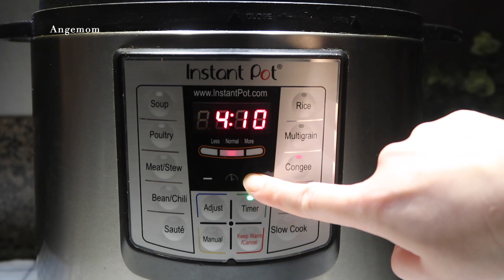【电子压力锅食谱】八宝粥｜ 如何使用压力锅预约功能键｜Longevity 8 Treasures Porridge｜Chinese Recipe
❤️大家好，今天和大家分享的是用电子压力锅做八宝粥。分享一下我是如何在晚上8点准备的食材，设定在10个小时后自动煮粥。

   需要准备的材料：
   小米 1/3杯，黑米1/3杯，糯米1/3杯，糙米1/3杯，燕麦1/3杯，花生1/3杯，黑豆1/3杯，红豆1/3杯，糖1勺（可以根据自己的喜好加或者不加）
   水9杯
   粥煮好后，我会让它焖1小时后打开，这样八宝粥会比较浓稠。

🌟如果喜欢更厚一点，可以用8杯水，喜欢稀一点的，可以用10杯水。

❤️我是一个喜欢在厨房捣鼓的普通麻麻.
     如果大家喜欢今天的视频，
     谢谢你们！

 ❤️【Angemom 购物折扣福利区】
        Weee! 北美最火华人网上超市
        ⭐️  新人福利大礼包（$20刀）链接：